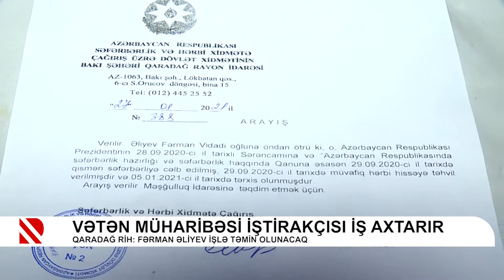Vətən müharibəsi iştirakçısı iş axtarır - Qaradağ RİH: Fərman Əliyev işlə təmin olunacaq